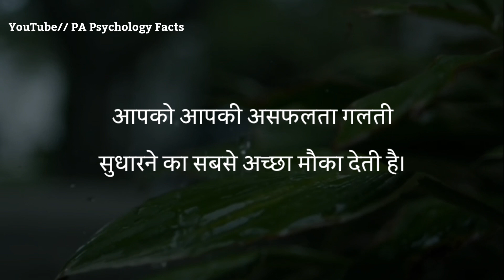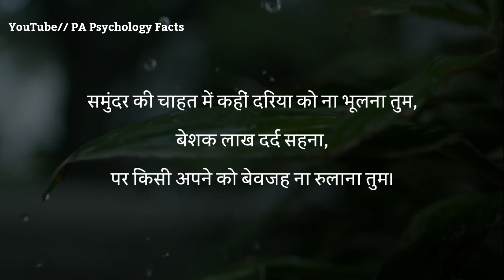एक लड़की उस लड़के को हर पल याद करती है | best motivational speech in Hindi